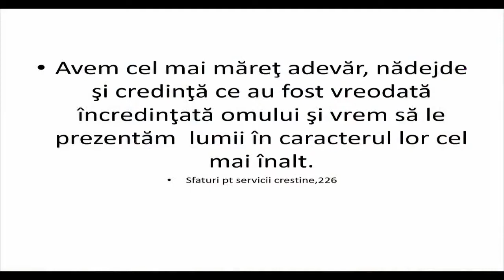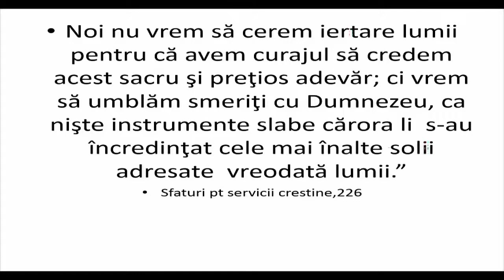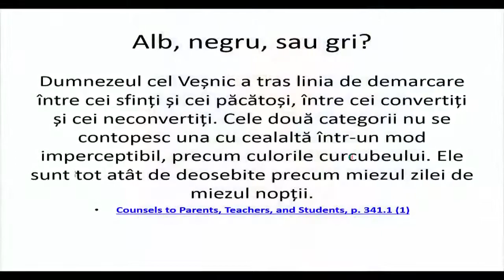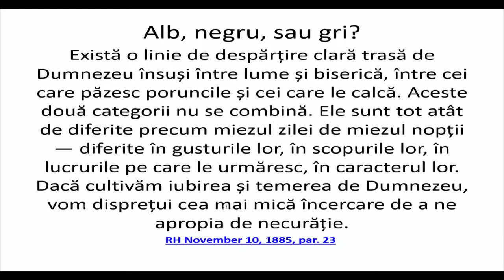"Satan vrea să fii confuz". Valentin Dănăiață